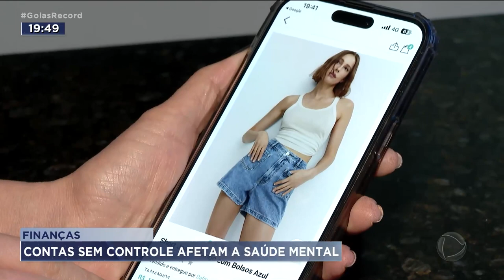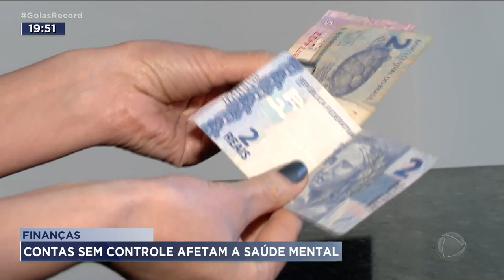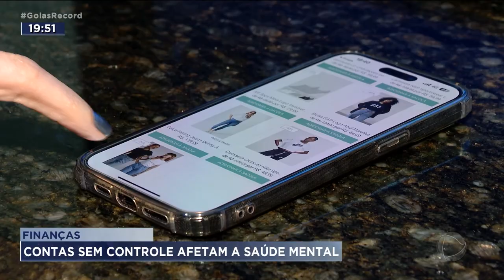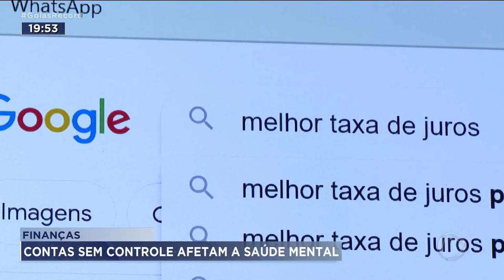FINANÇAS: CONTAS SEM CONTROLE AFETAM A SAÚDE MENTAL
MAIS DE 70 POR CENTO DOS BRASILEIROS TEM ALGUM TIPO DE DÍVIDA. E BOA PARTE ADMITE QUE AS CONTAS AFETAM A CABEÇA. UMA DÍVIDA SEM CONTROLE PODE PROVOCAR ANSIEDADE E DEPRESSÃO. TEM GENTE QUE PRECISA ATÉ DE AJUDA PROFISSIONAL.